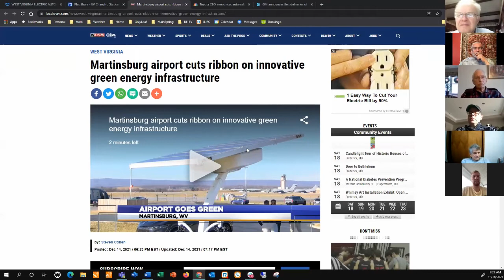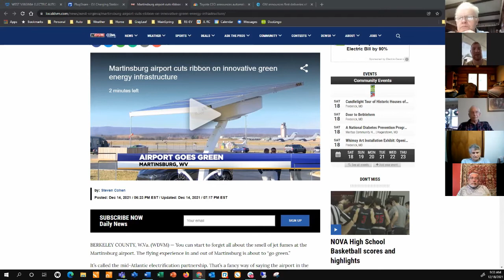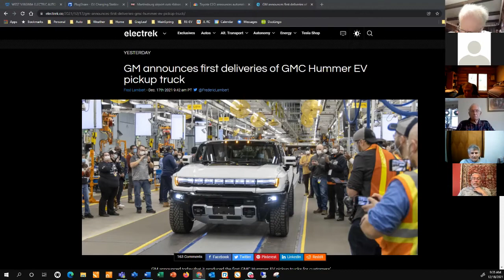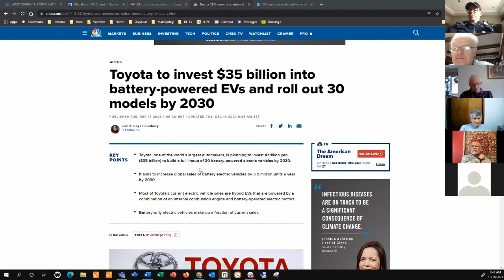WVEAA Virtual Coffee & EVs, December 18, 2021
WVEAA virtual Coffee & EVs meeting from December 18, 2021.